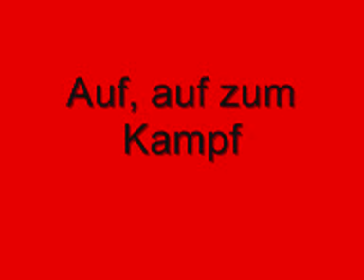Auf, auf zum Kampf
(unbekannt). - Interpr.: Die Conrads
Ⓟ "pläne"

Titel/Bezeichnung: ... hören Sie mal rot! : Arbeiterlieder-Festival
Inhalt: Enth.: Auf, auf zum Kampf. Büxensteinlied. In Hamburg fiel der erste Schuss. Der rote Wedding. Gaslied. Brüder, zur Sonne, zur Freiheit. Wir sind das Bauvolk. Lied der Jugend. Wir schützen die Sowjetunion. Solidaritätslied. Doch du stehst da am Fenster. Einheitsfrontlied. Die Internationale.
Person(en): Degenhardt, Franz Josef [Gsg] [Interpret]; Kittner, Dietrich [Gsg] [Interpret]; Süverkrüp, Dieter [Gsg] [Interpret]; Dehm, Diether [Gsg] [Interpret]; Hüsch, Hanns Dieter [Gsg] [Interpret]
Verlag/Firma: Dortmund : Verl. "pläne" [1970]
Umfang: 1 Schallpl. : 33 UpM, stereo ; 30 cm
Bestellnummer(n): Pläne (LC 00972) S 66 201